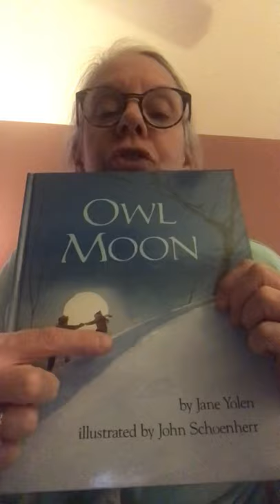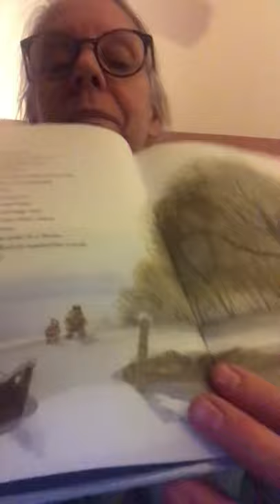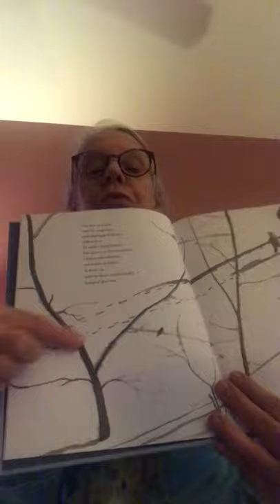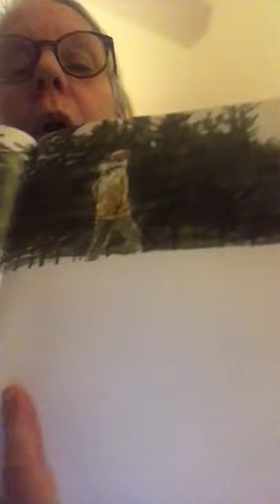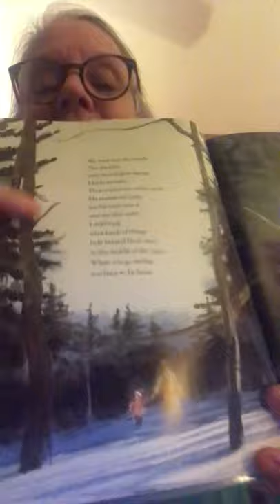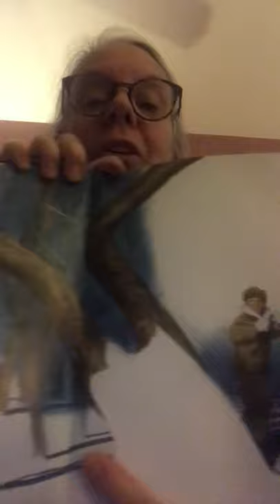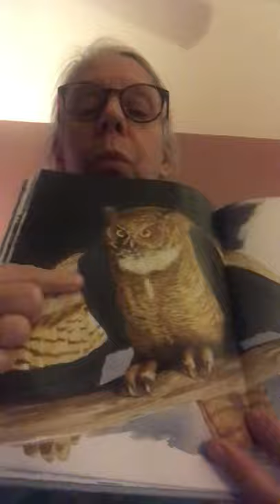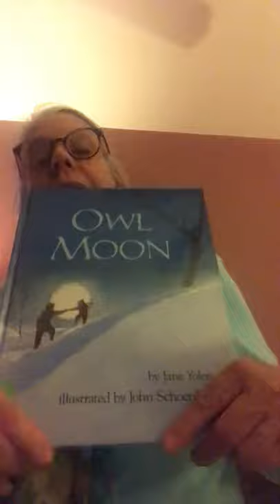Owl Moon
By Jane Yolen